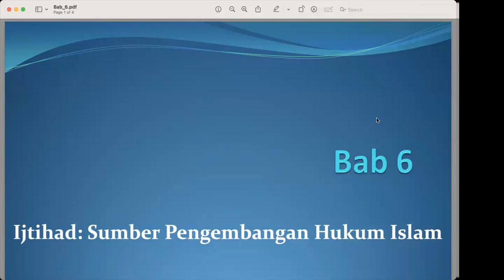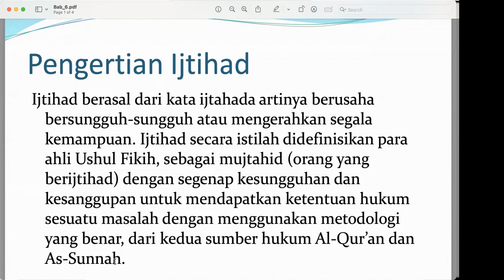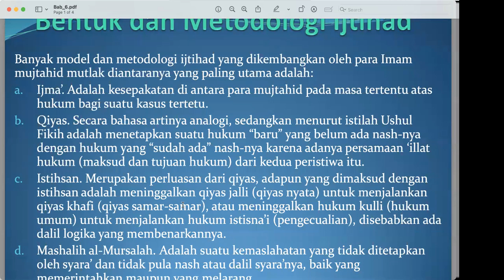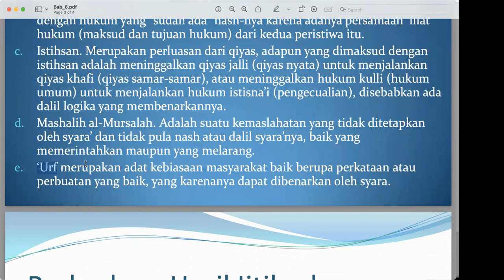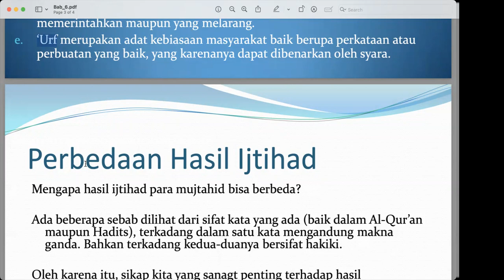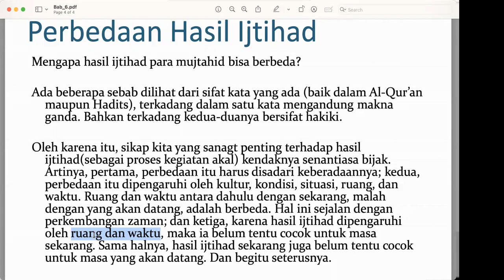Ijtihad sebagai sumber dan Metode Studi Islam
Kelas Metodologi Studi islam Universitas Djuanda Bogor